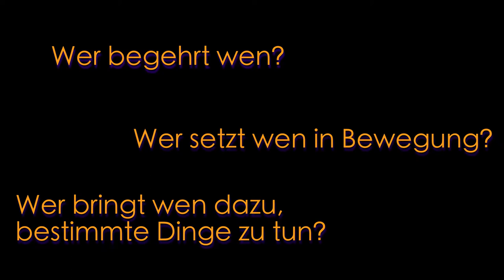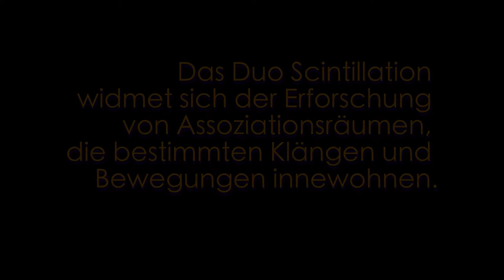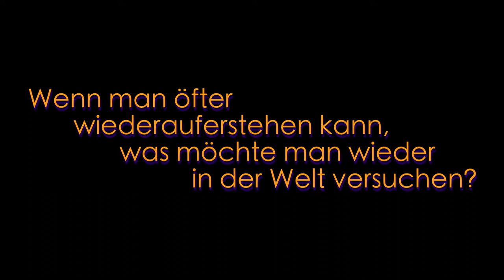Gierig nach Kunst: Musik und Performance in der Vitrine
Für „Gier. Was uns bewegt“ haben Studierende der Staatlichen Hochschule für Musik und Darstellende Kunst Stuttgart (Koordination und Leitung: Prof. Angelika Luz, Studio für Stimmkunst und Neues Musiktheater) Performances und der Komponist Adrian Laugsch eine Installation entwickelt – in einer leeren Vitrine als Gegenentwurf zur Gier und deren Eigenschaften von Anhäufen, Sammeln, Raffen und Rauben.
Solange die Aufführungen nicht in der Ausstellung besucht werden können, gibt es jede Woche eine digitale Performance zu sehen. Jeder Auftritt wird überraschen, da es keine Vorankündigungen geben wird. Nur so viel sei verraten: zur Aufführung kommen die Sprechkunst sowie Alte und Neue Musik in unterschiedlichen kammermusikalischen Besetzungen – und jedes Mal haben sich die Studierenden mit dem Thema Gier auf ihre eigene Art auseinandergesetzt.
eMotions ist ein künstlerisches Projekt zur Ausstellung, das durch das Sonderprogramm „Gesellschaftlicher Zusammenhalt“ des Ministeriums für Wissenschaft, Forschung und Kunst gefördert wird.